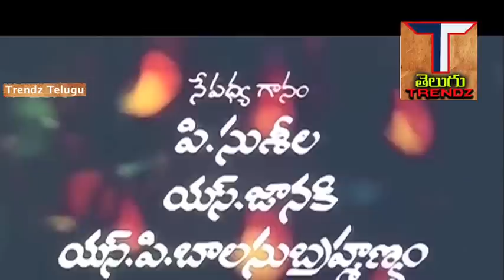Nayakulaku Saval Full Movie || నాయకులకు సవాల్ సినిమా||కృష్ణ|| జయప్రద|| సుమలత|| ట్రెండ్జ్ తెలుగు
Nayakulaku Saval Full  Movie || నాయకులకు సవాల్ పూర్తి సినిమా|| కృష్ణ|| జయప్రద
|| సుమలత|| ట్రెండ్జ్ తెలుగు

చిత్రం - నాయకులకు సవాల్ పూర్తి సినిమా,  Nayakulaku Saval Full  Movie,
నటినటులు - కృష్ణ, జయప్రద, సుమలత, నాగభూషణం, అల్లు రామలింగయ్య, ప్రభాకర్ రెడ్డి, రవి కొండల్ రావు, కైకాల సత్యనారాయణ, జయమాలిని, జోతిలక్ష్మి, అనురాధ, తదితరులు.
కథ - M.D.సుందర్,
మాటలు మహారధి త్రిపురనేని,
పాటలు -వేటూరి సుందరరామ రామూర్తి,
గాయకులు - S.p.బాలసుబ్రహ్మణ్యం,P.సుశీల, S.జానకి,
సంగీతం - సత్యం,
చిత్రానువాదం - దర్శకత్వం - కె.ఎస్.ఆర్.దాస్,